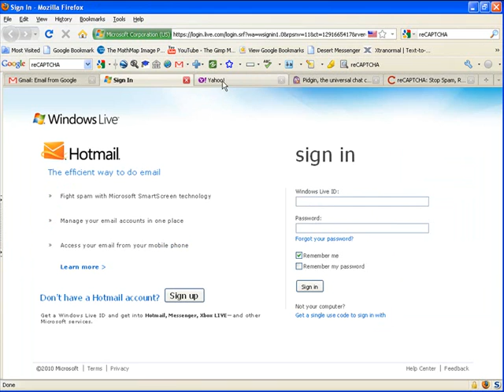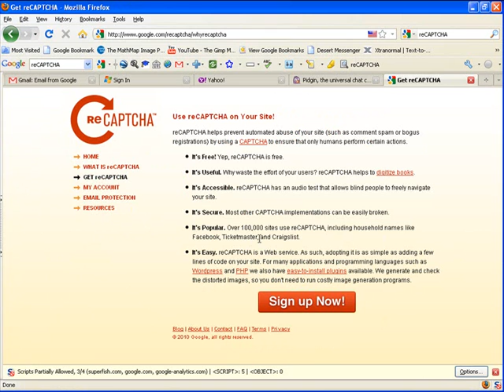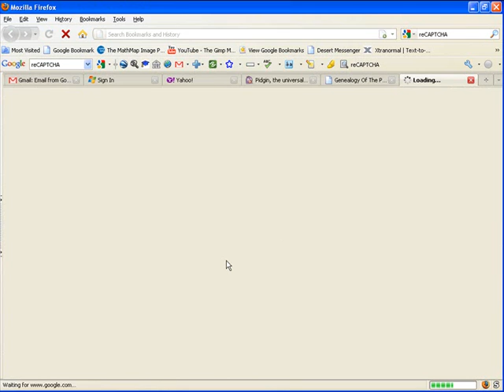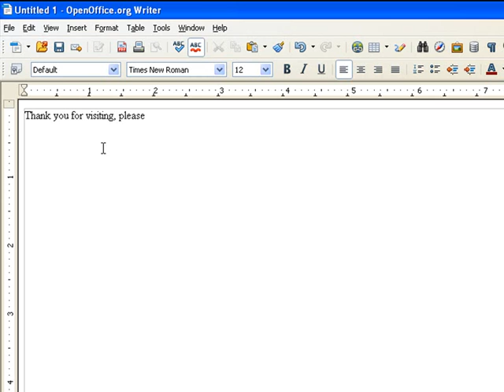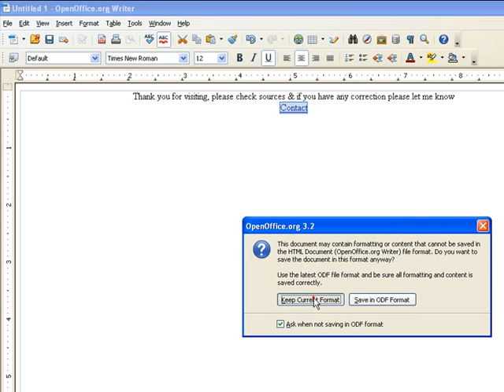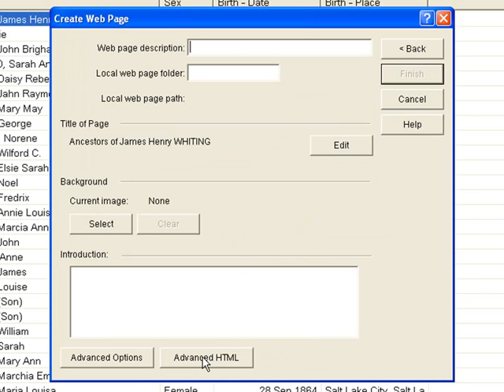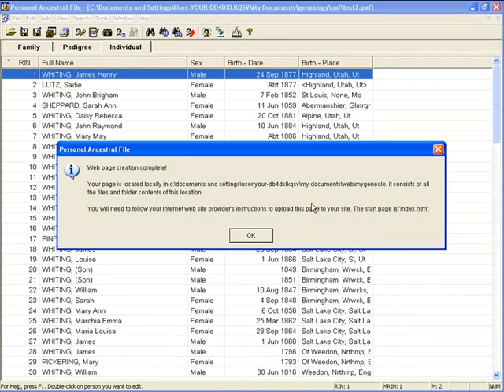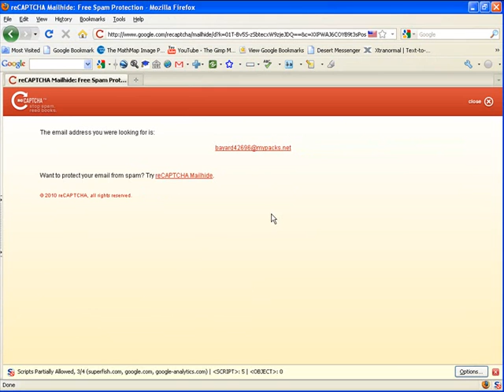Create A Free Genealogy Website Part 2: Add & Hide Your Email Address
I recommend you get a separate email account from your own & use an instant messaging program to check & see if you have any new emails.